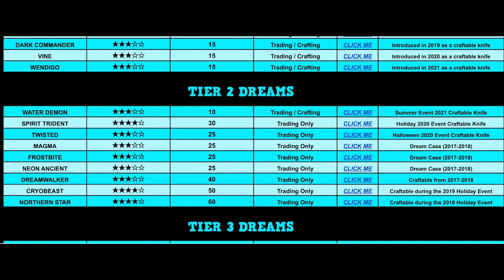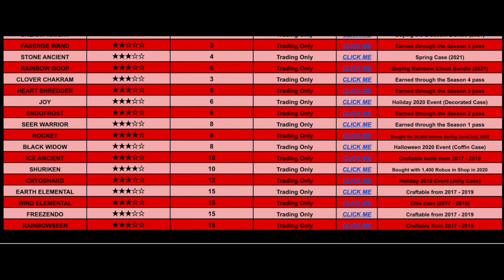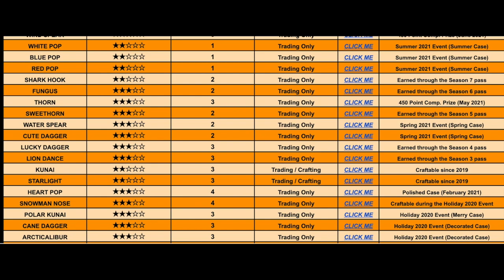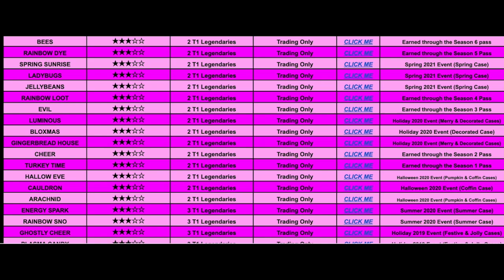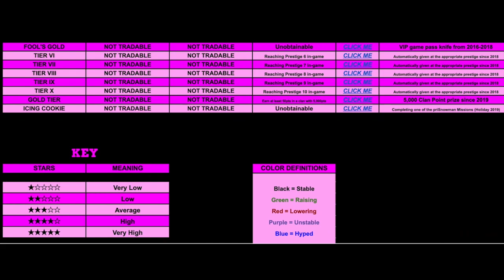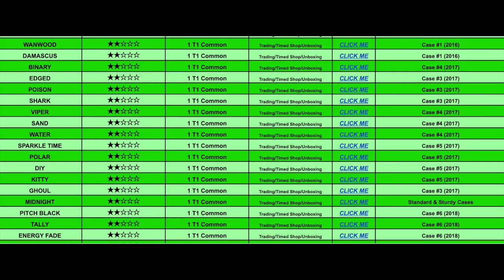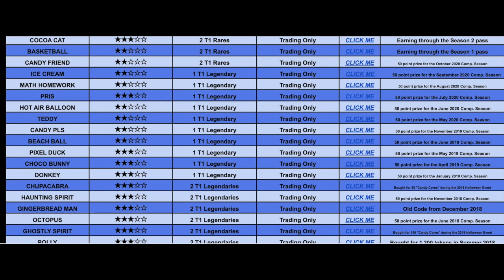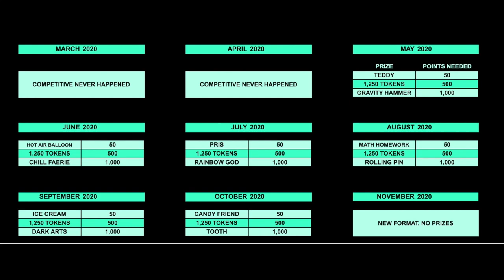ROBLOX ASSASSIN VALUES OCTOBER 2021 [Zickoi]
Roblox Assassin! Value List for October 2021

🔪 ROBLOX ASSASSIN! 🔪

🎶 MUSIC USED 🎶

Assassin! is a competitive multiplayer game by prisman on Roblox.

This channel and all of its videos are not “directed to children” within the meaning of Title 16 C.F.R. § 312.2 and are not intended for children under 13 years of age. “Zickoi” and its owner(s), agents, representatives, and employees (hereinafter, “CHANNEL”) do not collect any information from children under 13 years of age and expressly deny permission to any third party seeking to collect information from children under 13 years of age on behalf of CHANNEL.